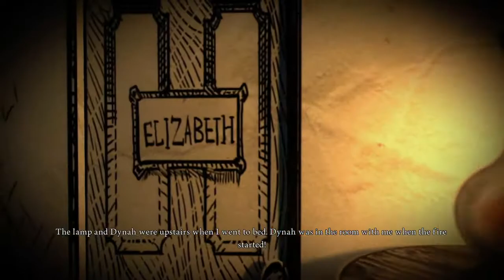Pig Snout Butt | Let's Play: Alice Madness Returns Part 37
Off to find the Caterpillar, let's hope he's more helpful.

I sincerely hope you enjoy this game since it means a great deal to me. Wonderland has always been important to me, no matter the form it takes, or how dark it may be.